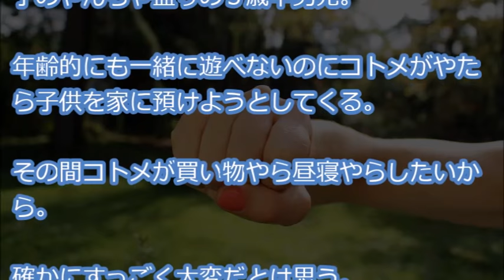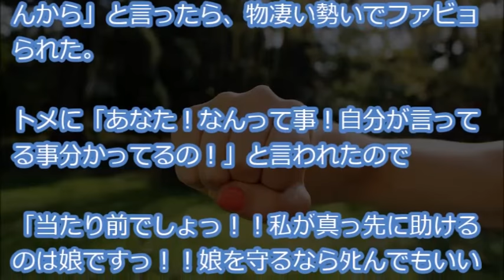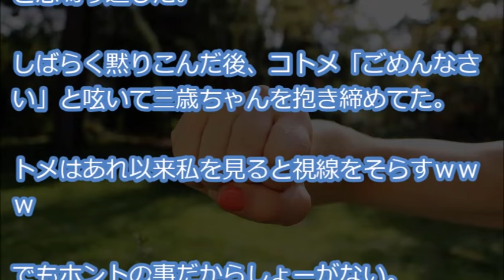【スッキリ】コトメが３歳半男児をやたらに預けようとしてくる。私「無理です」コトメ「公園にでも行けば勝手に遊ぶわよｗ」→怒鳴り返してやった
ウチの子１歳半女児、コトメ子３人姉弟末っ子のやんちゃ盛りの３歳半男児。
年齢的にも一緒に遊べないのにコトメがやたら子供を家に預けようとしてくる。

その間コトメが買い物やら昼寝やらしたいから・・・

【用語解説】
・ウト

赤ちゃん。

・k/K
警察